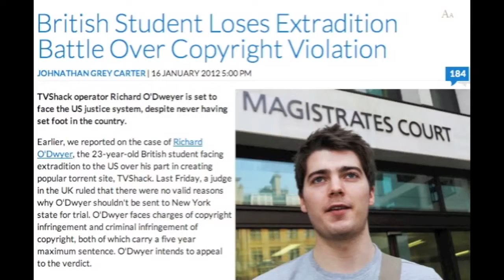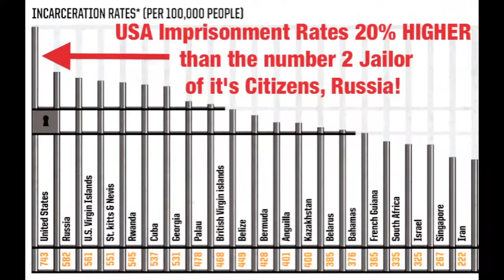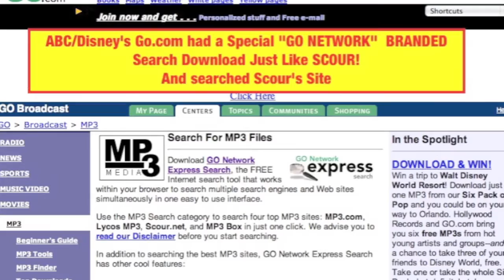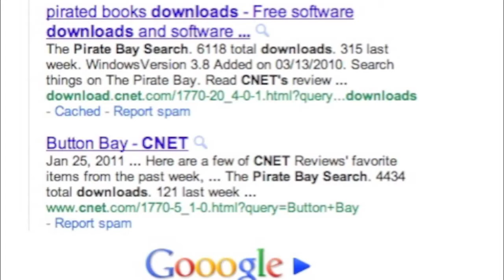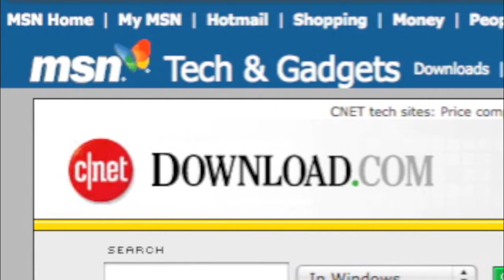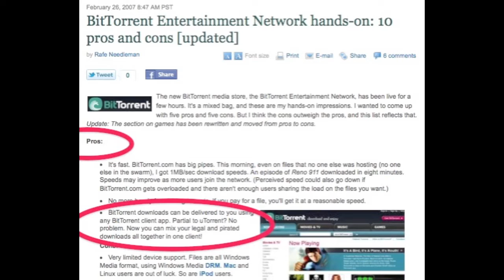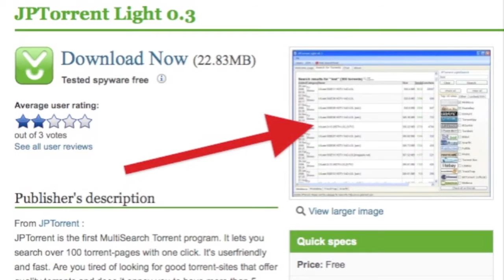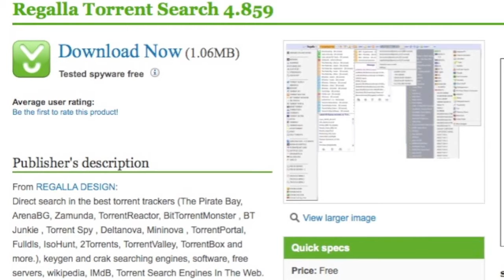stop sopa!!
sopa need a taste of their own medicine